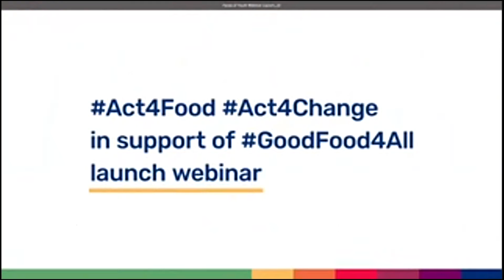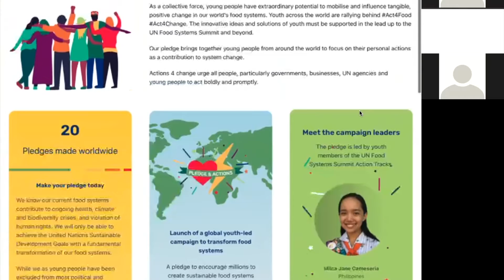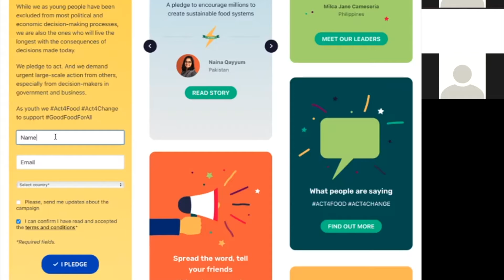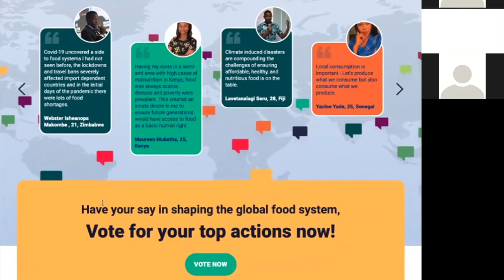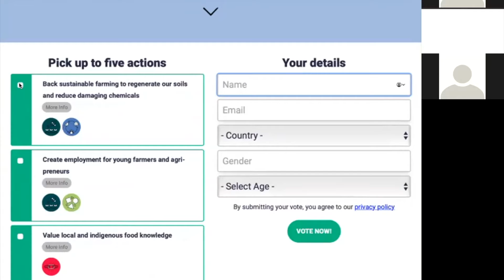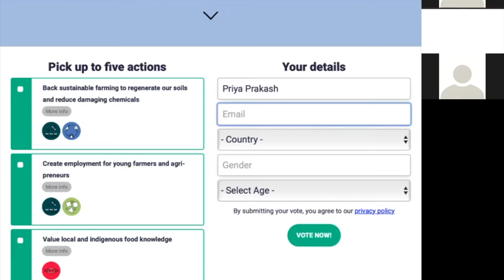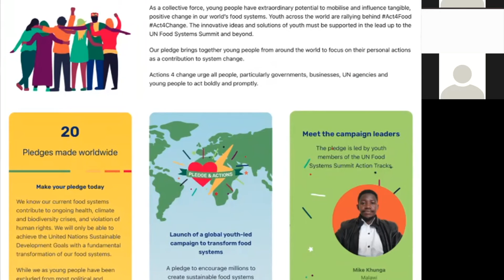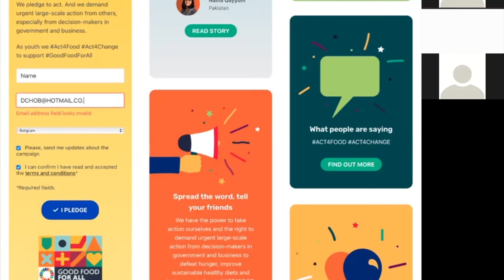French - Act4Food Act4Change in support of GoodFood4All Launch Webinar